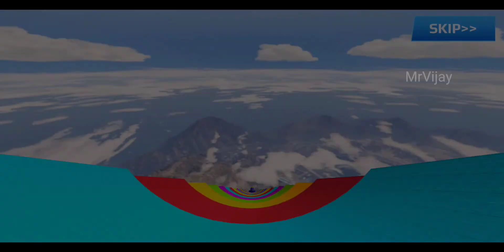F1 Car Master Android Gameplay / F1 Car Master Gameplay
Formula Car Racing Games! Enjoy car stunt games & car simulator on mega ramp.

Welcome to the new addition of offline F1 car racing game with latest and new formula cars. Top speed formula car racing games is an astonishing idea in the world of F1 car driving games where you are going to compete your rivals in car race. Do you love to play F1 car race game with multiple players to become master of formula car stunt championship? then this top speed formula car games will give you fun of F1 racing experience. Put your hands on the steering wheel in formula car racing stunts 3d: car game and drive your motorsport car in this formula car racing game. You can race with formula one racing car to win the title of best racer in this kar wala game. Get behind the wheels of formula racing car games to explore F1 car driving simulator and enjoy car race game against the racing rivals in formula car stunt: new car games.
In top speed formula car racing game, multiple cars are available to win the car race game 3d contest of car driving games. This F1 car game is a famous car driving games where the initial and final points are in a stadium that is full of thrill. Now formula championship is starting, beware from the sharp turns because the real F1 racing games tracks are too dangerous. Start the engine of car race in this formula car racing game and dodge other F1 racing car games to level up your skills. This F1 car driving games is too fast so it may slip while turning from the formula car racing stunts 3d tracks and hit to the other racing rival in kar wala game. So, control the F1 car in formula racing car games tournament with speed limit. Kar wala game have coins packs and speed booster to encourage the player to try this F1 car race game: car game. Feel the best realistic physics of F1 car in this amazing formula car racing game and win the formula one tournament in car driving games: new car games.
In this formula car racing stunts 3d, become a leading player of the car driving simulator. F1 Car game: best car driving simulator is made up of single-seat, open cockpit, open-wheel racing car games with substantial front and rear wings, and an engine positioned behind the driver, intended to be used in competition at top speed formula racing events. So you are going to jump into formula one season with free kar wala game missions to involve into different stages of formula car stunt. Enjoy the modern formula one cars in this new car games on the play store with car race game. Steering of motorsport car driving simulator is in your hand, check the fuel, tyres, steering wheel, and breaks in this racing car games for the best performance. Win the championship with formula car stunt in this amazing offline car racing game: new car games that is recommended for you.
Recently we've added a new traffic racing game mode where you can drive formula car stunt to get fun of offline F1 car game within deserts, mountains, city and jungle environments of car racing stunts 3d. Get coins reward for car driving simulator multiple packs and pick booster in this racing game to enjoy formula car racing stunts 3d.